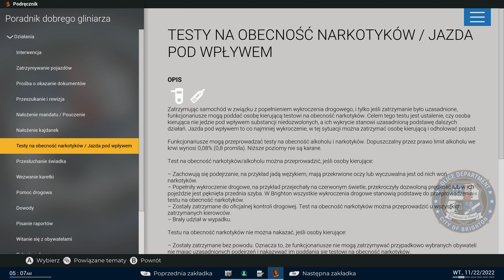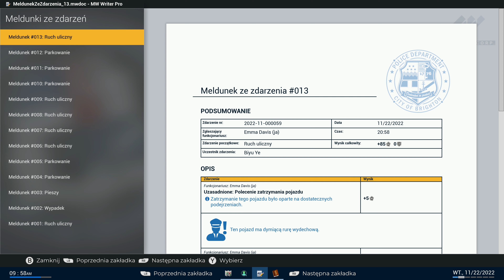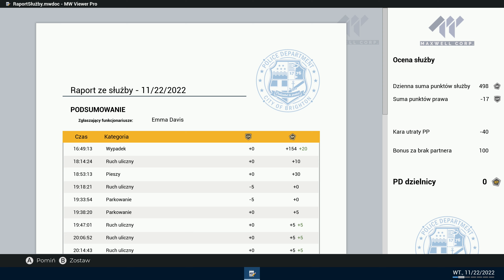Police Simulator: Patrol Officers PL 👮‍♀️ | Xbox Series X | #12 Patrol wieczorny w Beaufort Landing